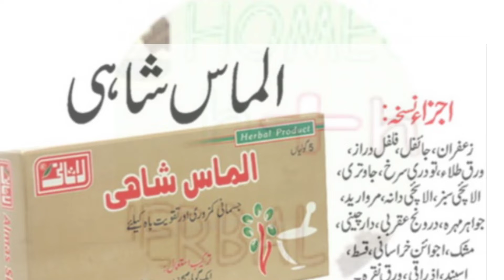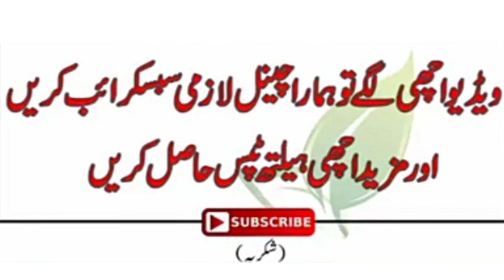almaas shahi ke fayde-الماس شاہی کے فائدے